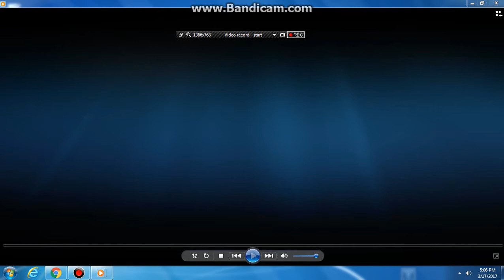Opening to NickToons Christmas 2003 DVD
1. Nickelodeon "Robot" logo
2. Paramount DVD logo (w/menu option)
3. Rugrats Go Wild trailer
4. SpongeBob SquarePants DVD/VHS trailer
5. The Wild Thornberrys Movie trailer
6. The Adventures of Jimmy Neutron: Boy Genius DVD/VHS trailer
7. Tak and the Power of Juju video game trailer
8. Warning screen
9. DVD Menu
That's All